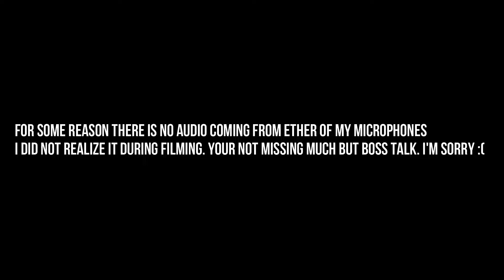Dark souls 3 let's play part 54: Let's get this done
Dark souls 3, I'm sorry that you cant hear me at all in this one.